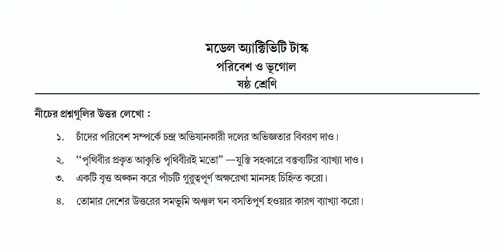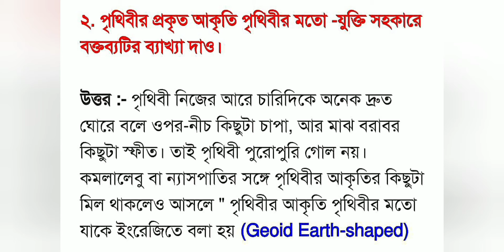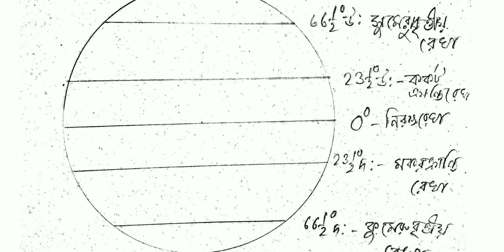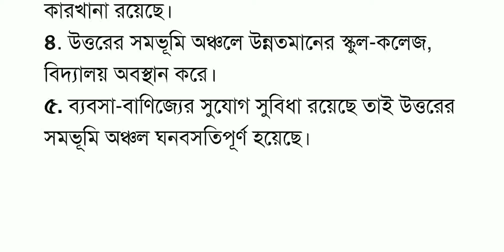ষষ্ঠ শ্রেণীর ভূগোল মডেল অ্যাকটিভিটি টাস্ক প্রশ্ন ও উত্তর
geography
class 6 answers
2021